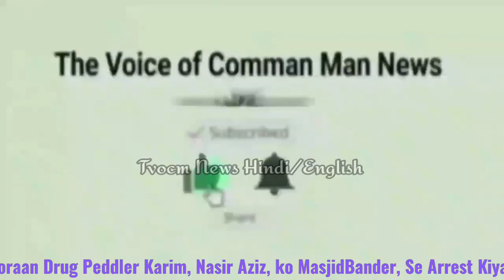ANCWorliUnit Ne DrugWholeseler KarimShaikh, Nasir, & 4 logo Ko 204Gram MDDrug Ke Saat Arrest Kiya